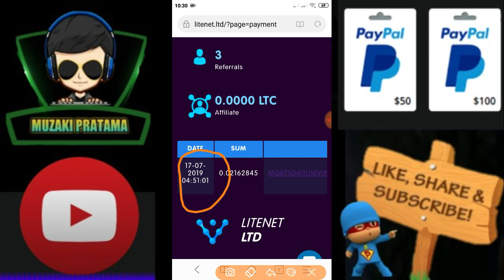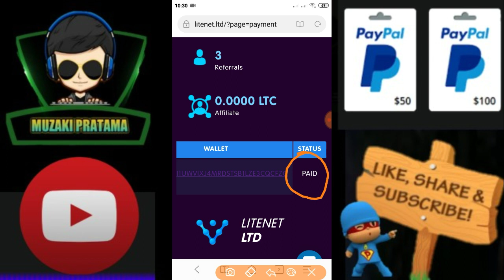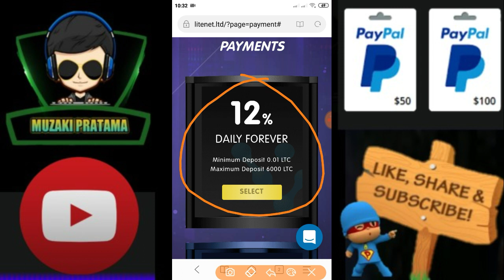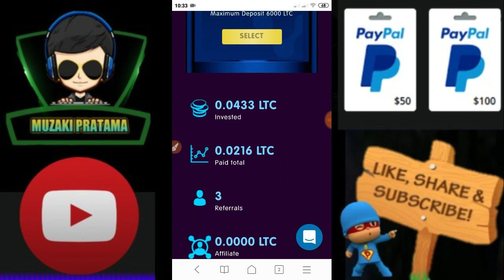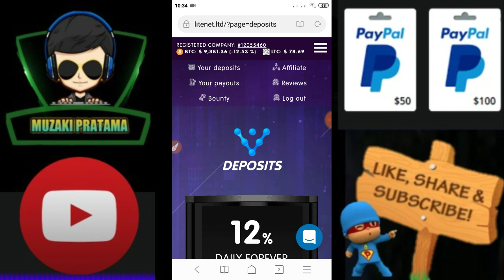WEB INI MASIH 100% MEMBAYAR - BUKTIKAN SENDIRI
Web penghasil LTC TERPERCAYA 100% legit jangka panjang umur Web sudah 3 Tahun cek Scam adviser 100% yg mau coba silahkan